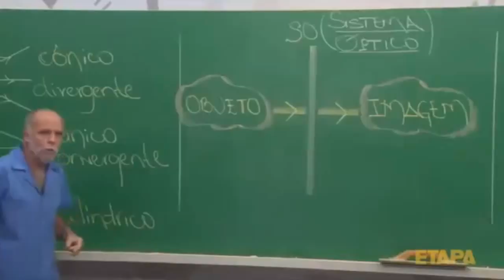PASSOU NO EXAME PRÁTICO E DEPOIS REPROVOU